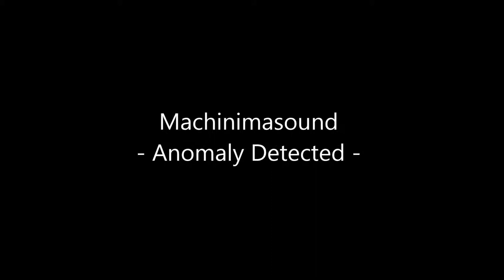Most Epic Music Ever – MachinimaSound – Anomaly Detected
Música por MachinimaSound – Anomaly Detected
Esta canción pertenece Per Kiilstofte
 Colabora comprando la obra original.
Tu opinión es importante para mi, colabora para hacer crecer el canal

➝ Copyright Info ©

Ten en cuenta que la música y la imágen pertenecen a sus creadores originales
No tengo la capacidad de otorgar ningún permiso sobre estos.

Por favor, si algún dato es erróneo ponte en contacto conmigo:
Petición para subir/quitar un vídeo.
Añadir cualquier tipo de información que pertenezca al vídeo o audio.

 adding any kind of information which belongs to the video (audio OR visual)